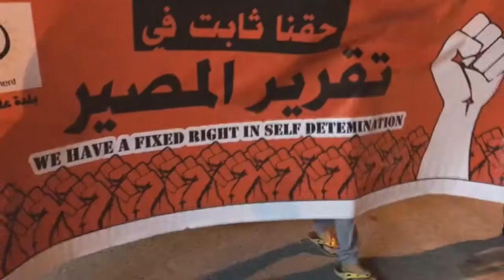مسيرة "شيخ الكرامة" تخليداً لذكرى الشيخ عبدالأمير الجمري في بلدة عالي 18/12/2016 Bahrain